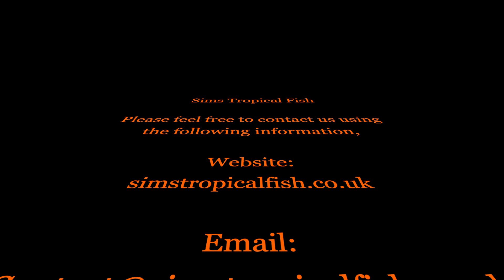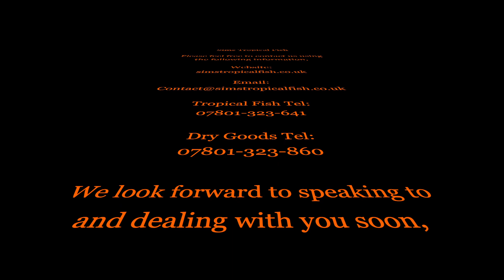Sims Tropical Fish - L239 Blue Panaque